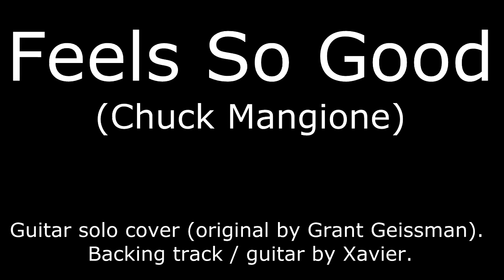Feels So Good - Grant Geissman solo cover by Xavier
This is my take on the great solo that Grant Geismann played on Chuck Mangione's mega-hit "Feels So Good".

Grant used his trusty old Gibson L5 plugged to an MXR Phase 90 script logo phaser, then direct to desk, this is how he achieved such a clean tone.

I have been listening to this solo since I was a kid and I thought it was about time :). I used my Washburn Parallaxe PXL200FTB with Fishman Fluence pickups , into a DIY MXR script Phase 90 clone and direct to Guitar Rig 5 (no amp emulation, just comp / eq). Forgive me in case there are mistakes.